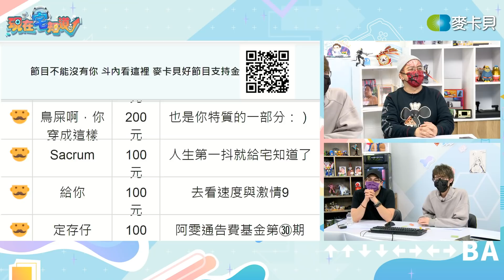【VOD】欲罷不能~感受「四色牌」的魅力！來玩國產遊戲《廖添丁- 稀代兇賊の最期》！｜P3｜20220216｜六嘆、鳥屎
國產遊戲《廖添丁- 稀代兇賊の最期》正式上市，
其中的「四色牌」讓許多人欲罷不能！
一起來玩玩看吧！

➤來賓：偷米